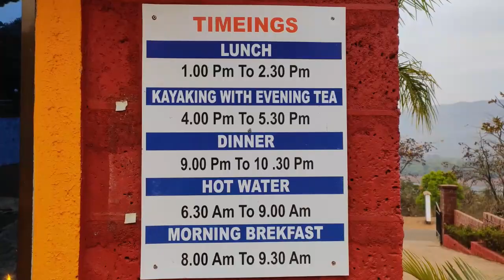Shivsagar Agro Tourism Tapola | Best resort in Tapola | Tapola Mini Kashmir | Tapola Mahabaleshwar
Shivsagar Agro Tourism, Tapola is the best lake view resorts in Tapola with a stylish elegance – here contemporary style, new-age amenities, and essential services combine to give travelers a harmonious experience.

Shivsagar Agro Tourism, Tapola has all the services that are needed, and all the essentials are in place to stay in Tapola Resort. Many Adventure Activities and Water Sports are available.

Check IN Time is 12:00 PM
Check OUT Time is 10:00 AM